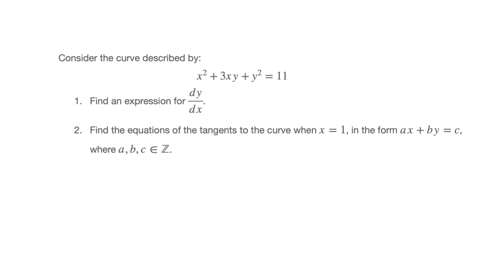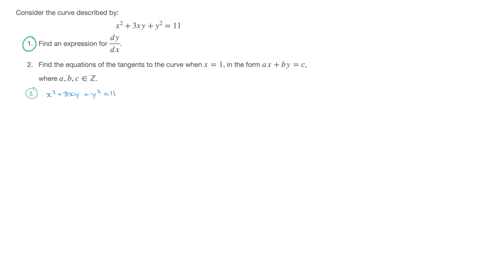Implicit Differentiation and Tangents to a Curve - IB AA HL Mathematics - Exam Style Question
Solution to an IB AA Math HL question on Implicit Differentiation and finding the equations of two tangents to the curve, at the same value of x.
We start by finding an expression for dy/dx, for which we use the product rule as well as the chain rule.
We then find the equation of the two tangents to the curve at x = 1.
The method is explained with care and detail.